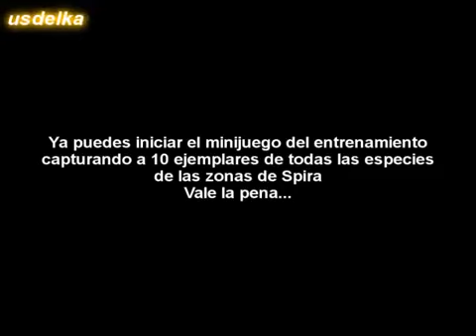Guia Final Fantasy X al 100% - Parte 18 Zona de Entrenamiento